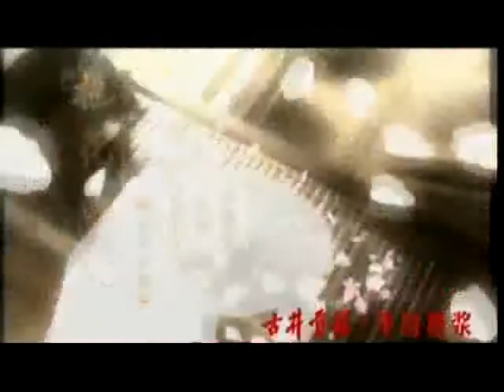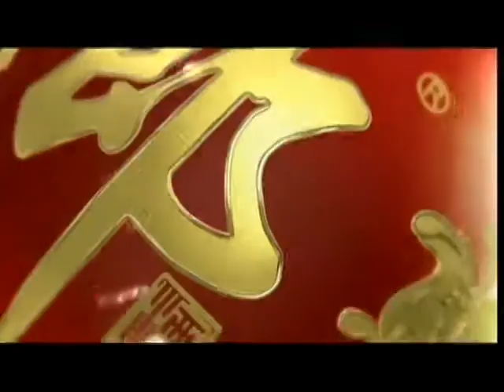锵锵三人行20120806张亚东：李永波“强吻”林丹就为宣泄情感 张亚东 许子东